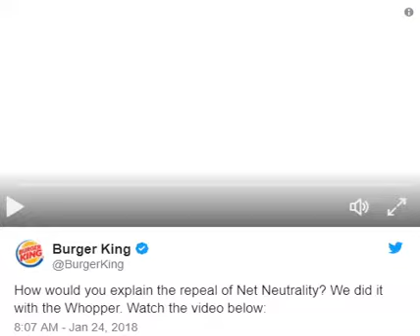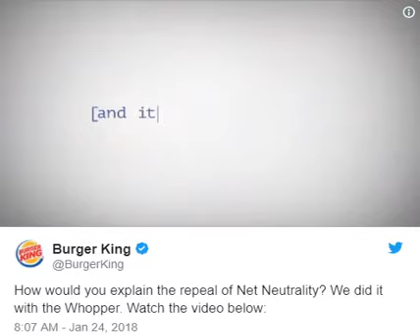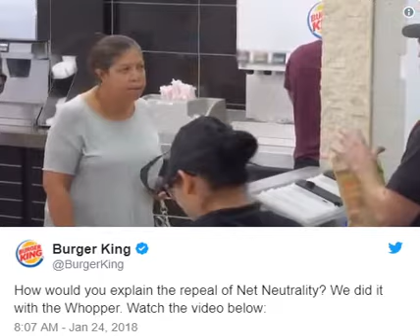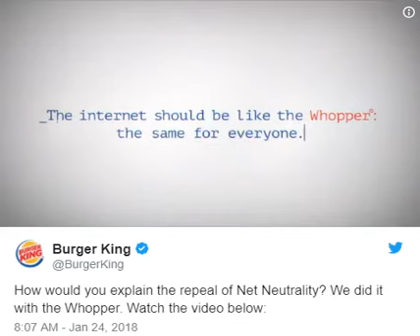Burger King Net Neutrality